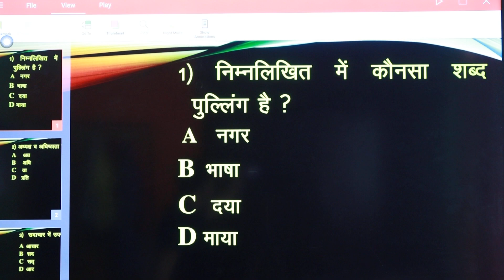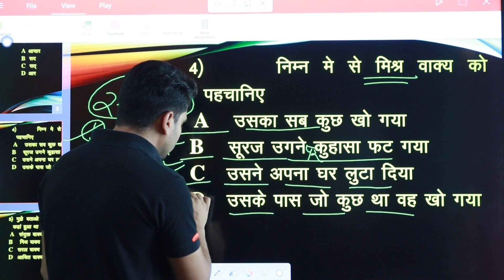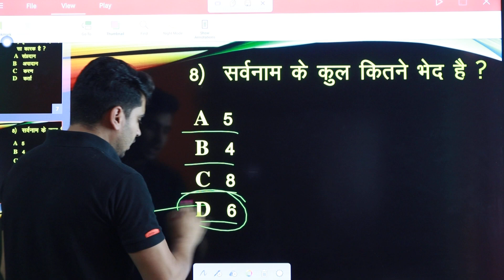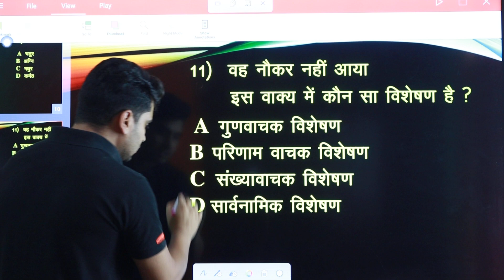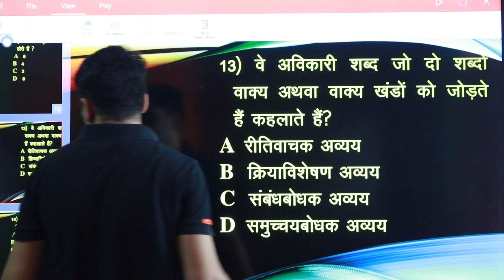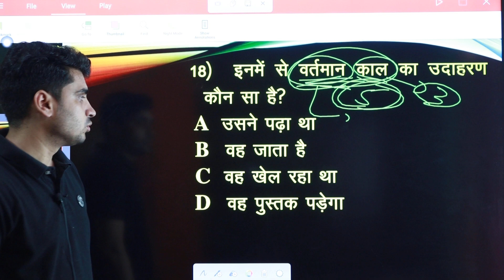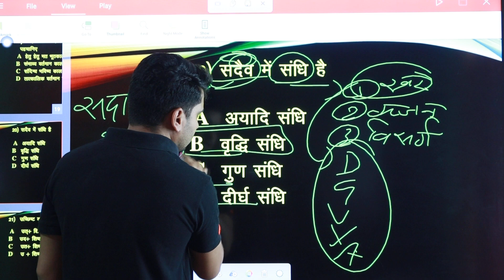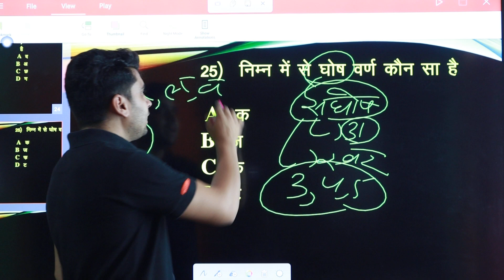HINDI | UP CONSTABLE/LEKHPAL/UPSSSCPET/FOREST GUARD/VDO HINDI | HINDI CLASS | HINDI BY GAURAV SIR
SWADHYAYSHRI

      हम है  SWADHYAY SHRI